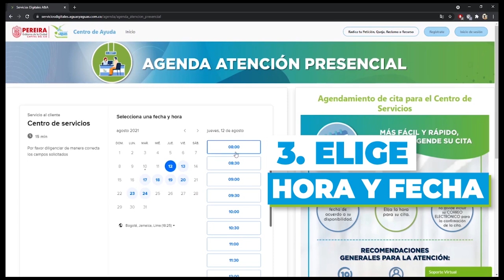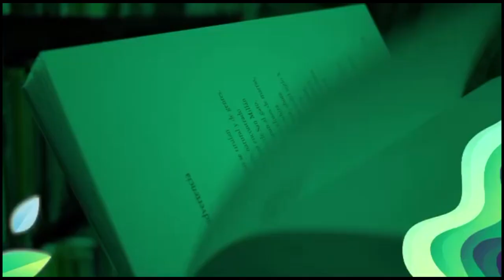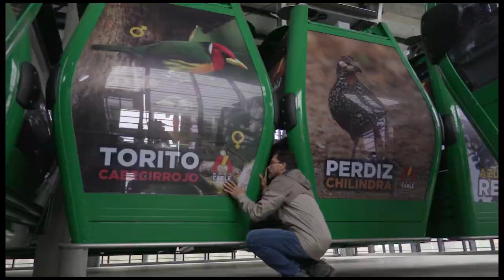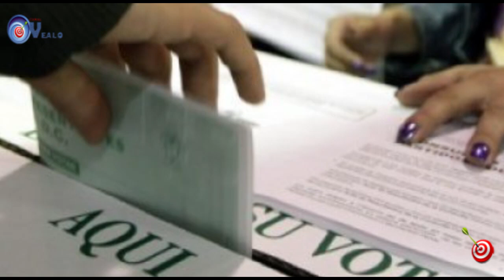TIRO AL BLANCO 06 10 2021 Candidatos en Risaralda